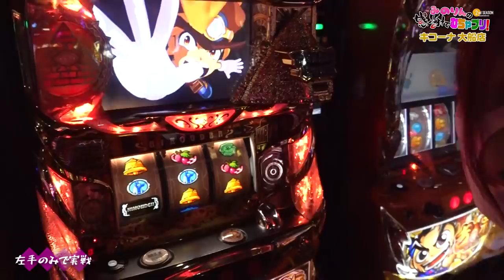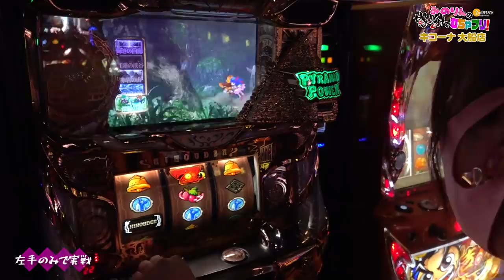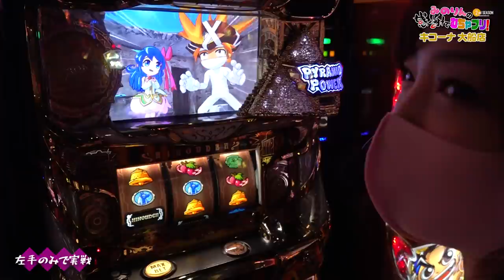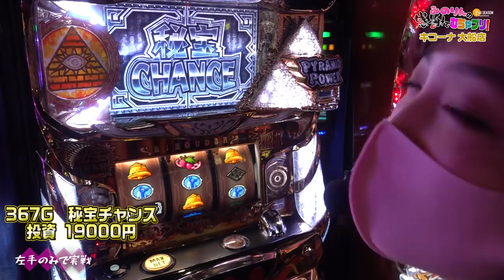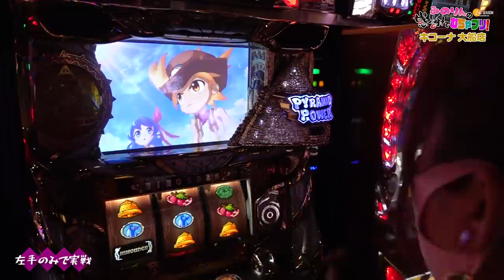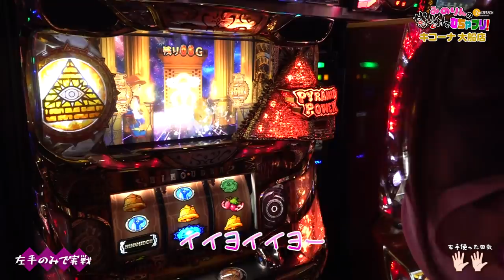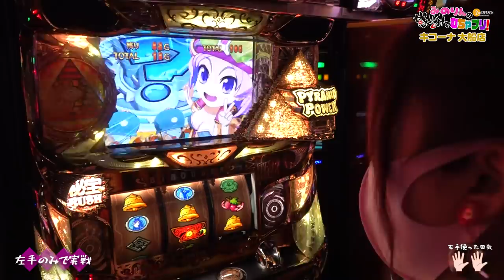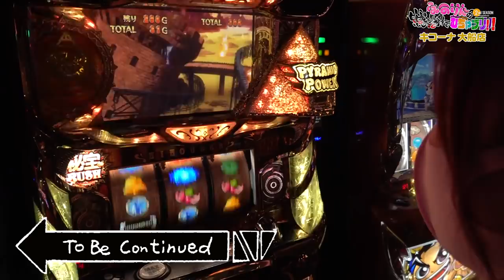【河原みのり】待望の続編スタート！新たな伝説へ！みのりんの感謝でむちゃブリ！２ｎｄ第１回前編【秘宝伝～伝説への道～】【パチンコ・パチスロ】【キコーナ大船店】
■番組説明
待望の続編スタート！新たな伝説に向けて今、賽は投げられた！！

(C)Ｄａｉｔｏ